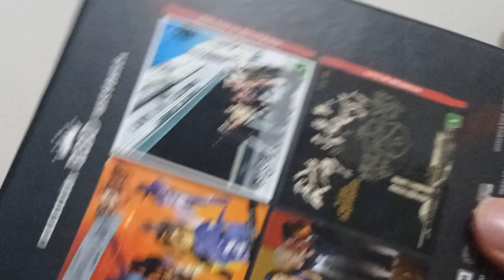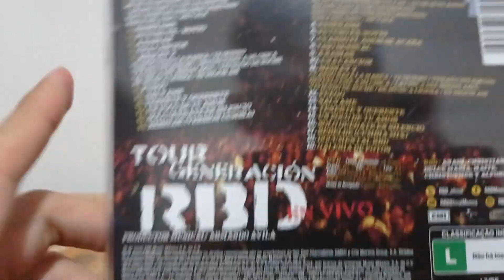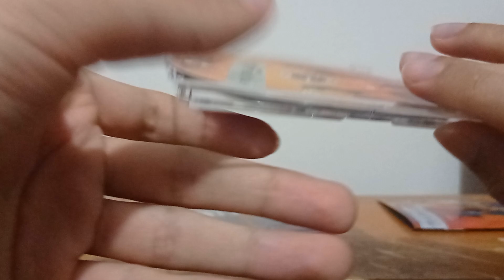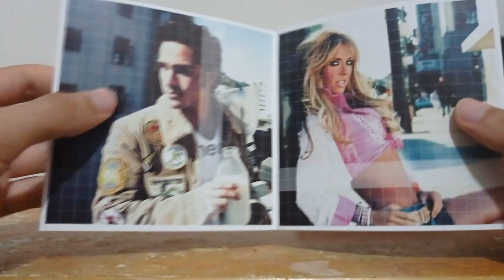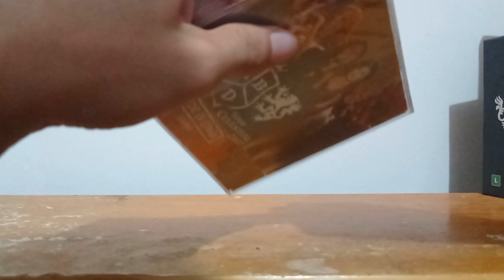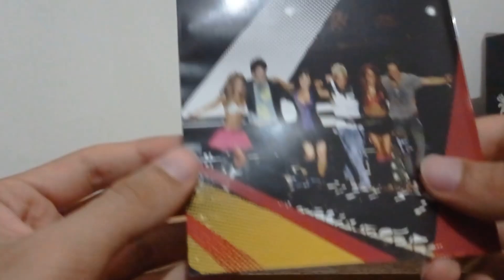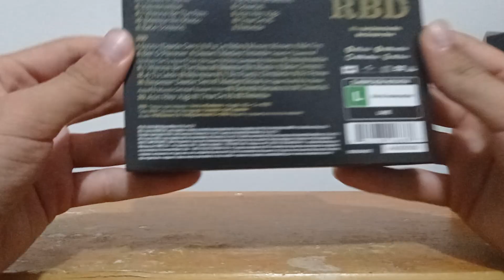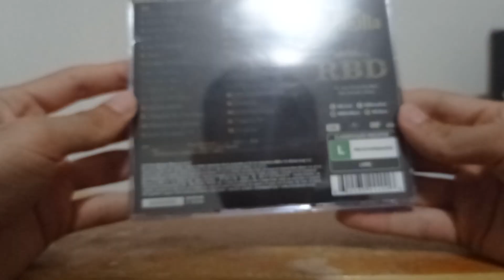BOX RBD - ¡En Vivo!/UNBOXING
💿 Unboxing of BOX RBD - En Vivo!